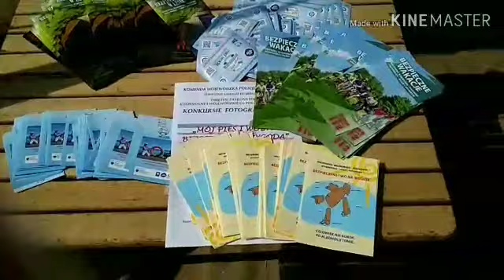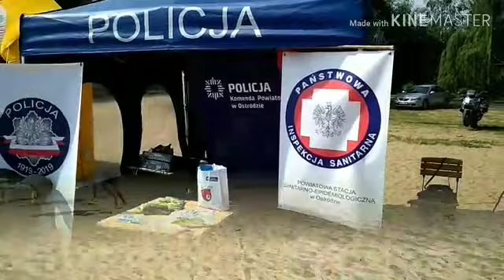Kręci mnie bezpieczeństwo nad wodą 2019! Rzecznik Anna Karczewska POLICJA KPP OSTRÓDA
KRĘCI MNIE BEZPIECZEŃSTWO NAD WODĄ – WSPÓLNA AKCJA POLICJANTÓW, RATOWNIKÓW RWR, PCK I SANEPIDU

Czerwiec 2019 .

Na nadbrzeżu jeziora Sajmino odbyła się powiatowa inauguracja akcji „Kręci mnie bezpieczeństwo nad wodą”. Na zaproszenie policjantów na plażę w Kajkowie przybyli uczniowie z różnych szkół powiatu ostródzkiego. Odbyła się lekcja profilaktyki, konkursy oraz pokazy akcji ratunkowych.

Dzisiaj (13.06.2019) o godzinie 10:00 na plaży miejskiej nad Jeziorem Sajmino odbyła się  inauguracja akcji „Kręci mnie bezpieczeństwo nad wodą”. Na zaproszenie policjantów na nadbrzeże jeziora przybyli uczniowie ze szkół miejskich oraz szkół z terenu powiatu ostródzkiego razem ze swoimi opiekunami i rodzicami.

Głównym celem spotkania było propagowanie właściwego zachowania na akwenach, w tym zasad bezpiecznej kąpieli, bezpiecznego żeglowania oraz uprawiania sportów wodnych, a w efekcie ograniczenie wypadków tonięć.

Podczas spotkania funkcjonariusze wszystkim zgromadzonym przypominali  o rozwadze i ostrożności podczas letniego wypoczynku nad wodą oraz omówili podstawowe zasady bezpiecznego korzystania z akwenów wodnych.

Po lekcji profilaktyki przyszedł czas na pokazy ratownicze. Policjanci zaprezentowali dwa takie pokazy i obydwa z wielkim zainteresowaniem oglądali zgromadzeni na miejscu uczniowie.

W pokazach udział wzięli ostródzcy policjanci,  ratownicy Ratownictwa Wodnego Rzeczpospolitej Polskiej oraz kierownik Biura Oddziału Rejonowego Polskiego Czerwonego Krzyża w Ostródzie - Stanisław Makowski.

Policyjną łodzią dowodził asp. szt.  Daniel Kaczorowski. Asystował mu asp. Marek Olszewski. Bezpośredniej pomocy poszkodowanemu udzielał wykwalifikowany ratownik RWR Piotr Joniec. Asystowała mu Ewa Joniec  - ratownik RWR. W rolę pozoranta wcielił się st. sierż. Mateusz Dobroński.

Podczas spotkania uczniowie mieli okazję odwiedzić również stoisko przygotowane przez ostródzkich policjantów i sanepid oraz obejrzeć samochody i sprzęty policyjne.

Nad merytorycznym przebiegiem akcji informacyjno-edukacyjnej  "Kręci mnie bezpieczeństwo nad wodą" czuwał osobiście Komendant Powiatowy Policji w Ostródzie nadkom. Marcin Danowski.

Wszystkim dzieciom i ich opiekunom dziękujemy za przybycie i udział w dzisiejszym spotkaniu i życzymy wszystkim bezpiecznych wakacji!